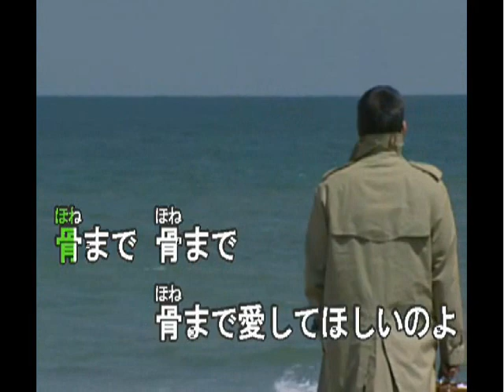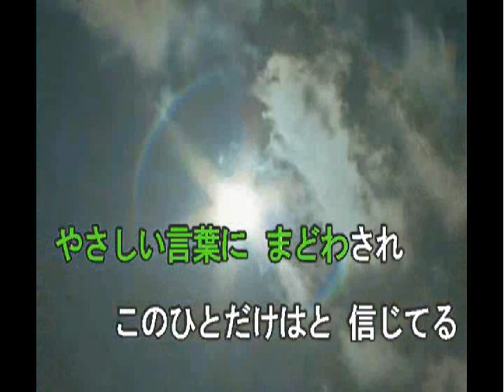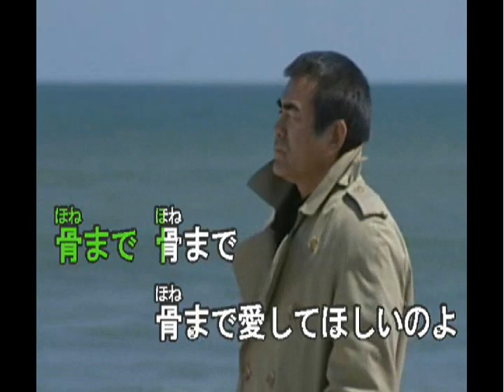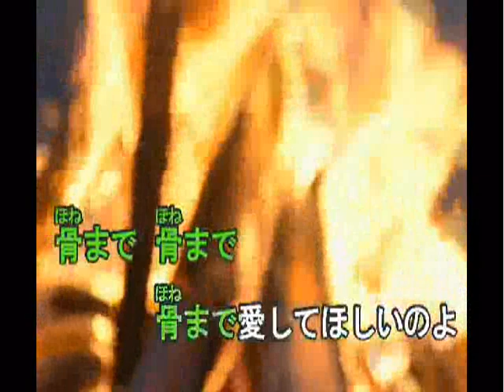城卓也/骨まで愛して/seijirou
私が中学生のころよく流行っていました
中学校の生き返りに骨まで～とか歌っていました。